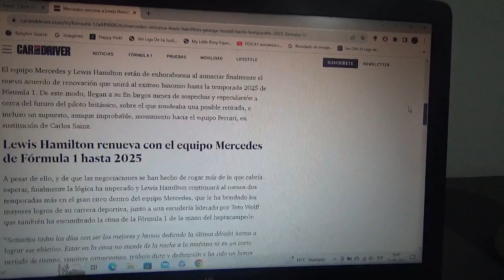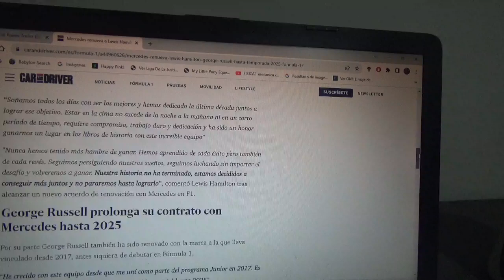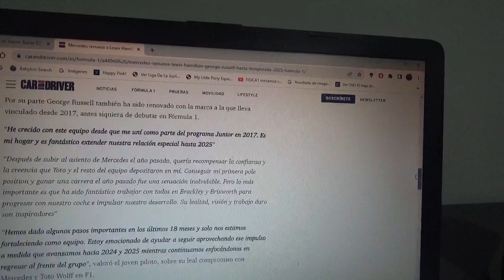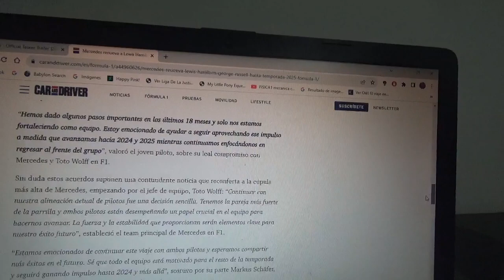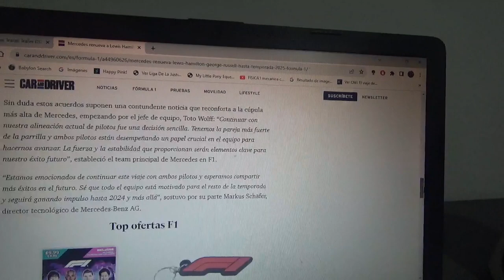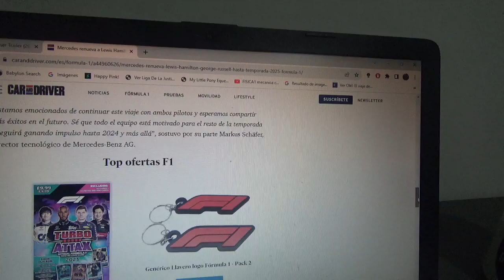Mercedes Benz F1 renueva a Lewis Hamilton y George Russell hasta la Temporada 2025 de F1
Con esto se terminan los rumores que vinculaban al piloto ingles heptacampeón mundial con Scuderia Ferrari o su retirada de la Fórmula 1